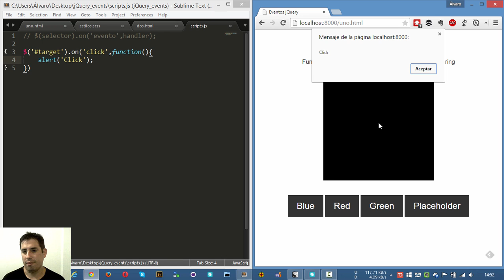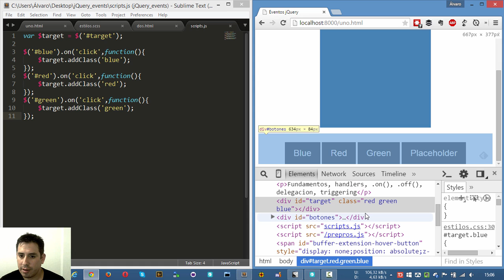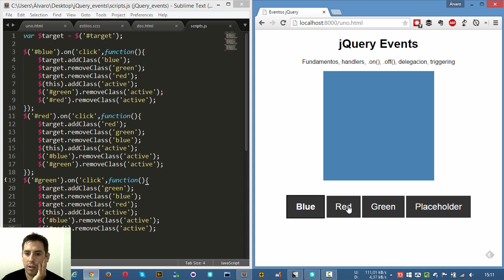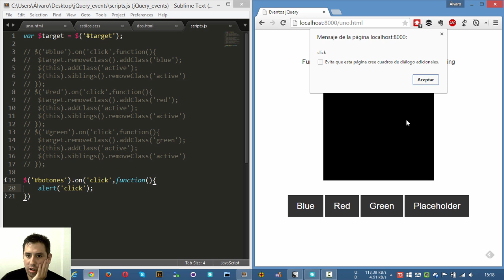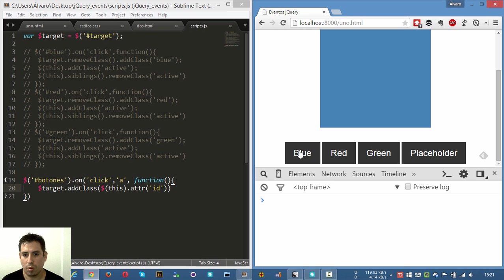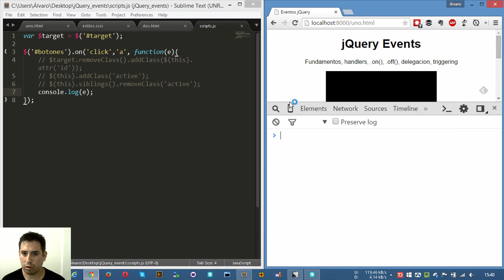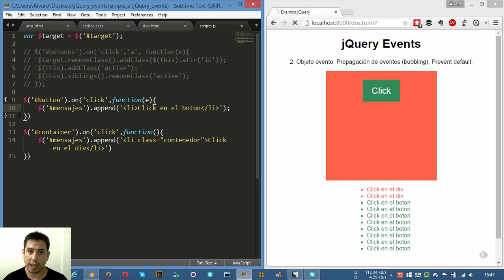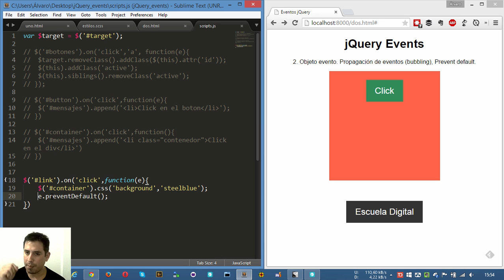Introducción a los eventos en jQuery